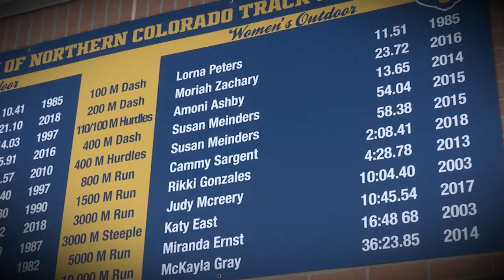I am a Bear - Cammy Sargent, Track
For more student-athlete stories, visit uncbears.com